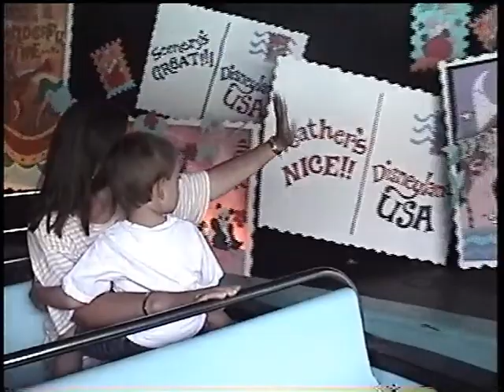2003 Disneyland Jacob's 1st Visit